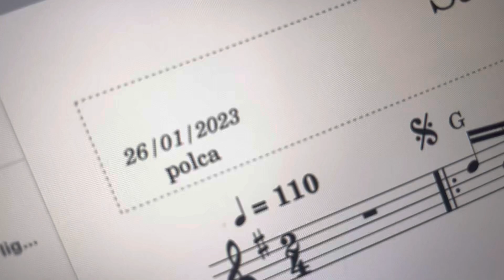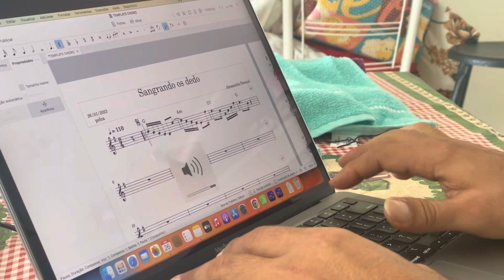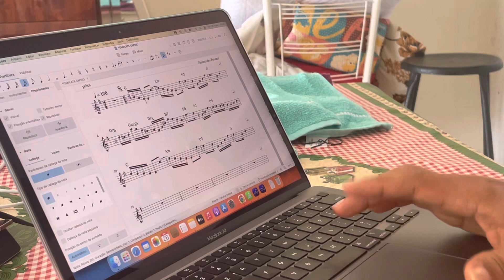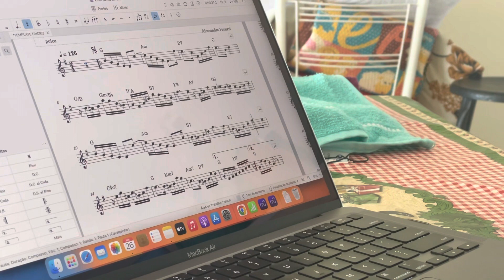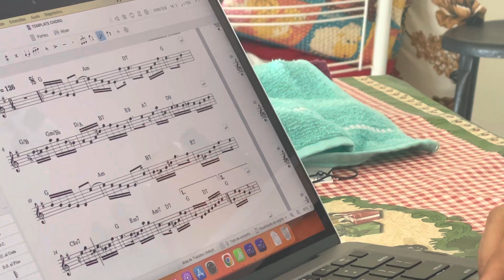Um pouco da composição de hoje… “Sangrando os dedo” - polca